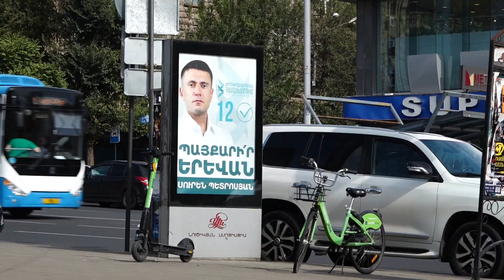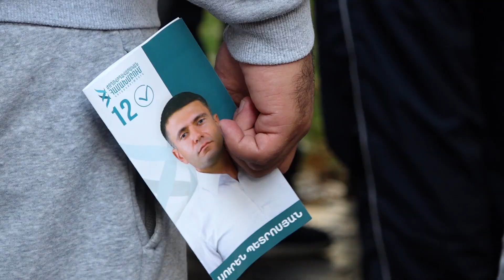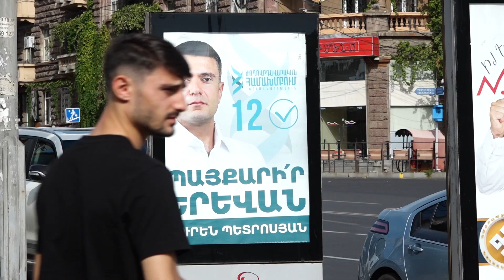Քաղաքացին պետք է ցույց տա, որ անտարբեր չէ համազգային նվաստացմանը․ Սուրեն Պետրոսյան